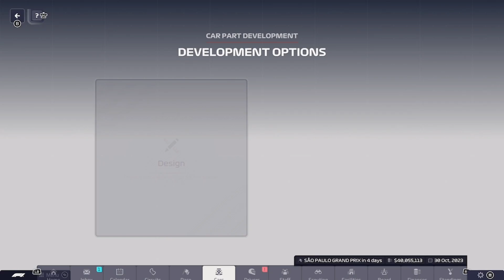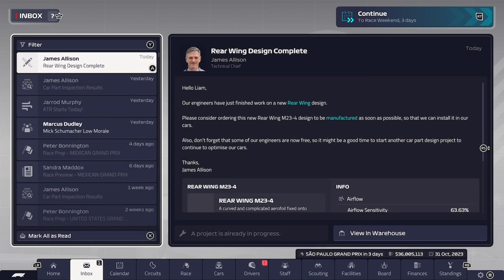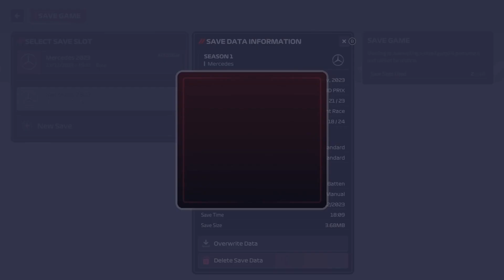Chaos and carnage at Brazil I am crap at this game F1 manager Mercedes Rebuild Season 1 Race 21